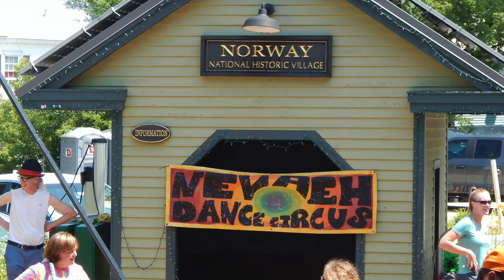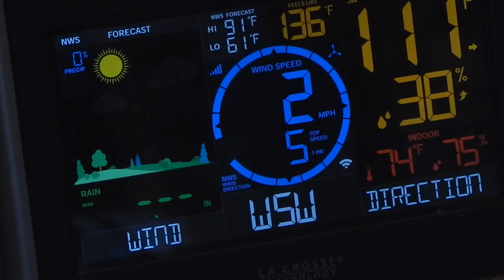2024 07 14 Norway ME arts ƒestival ...by Dosh •